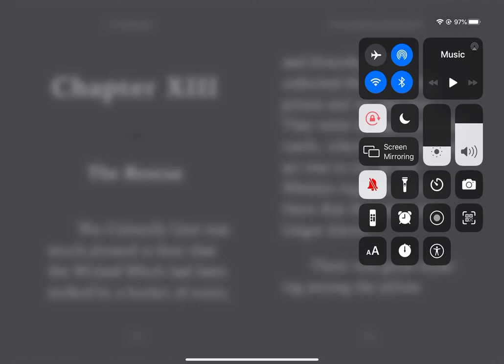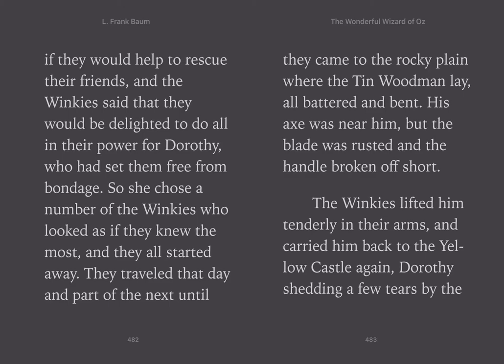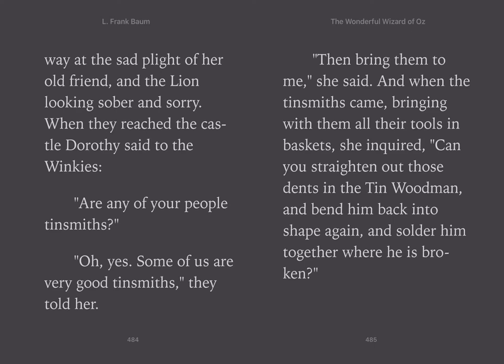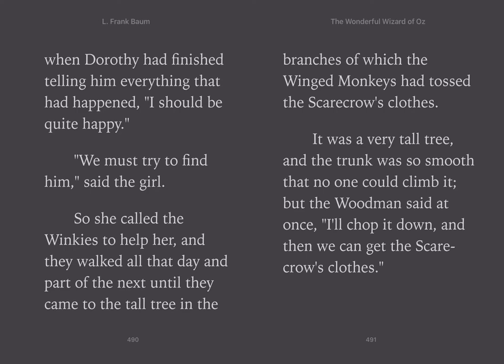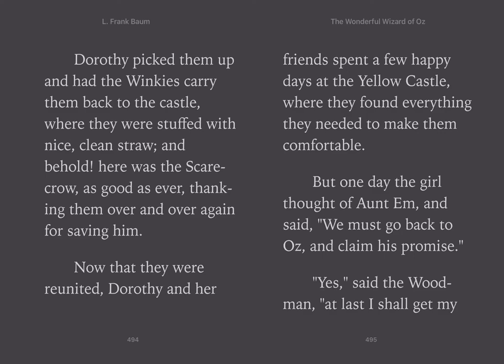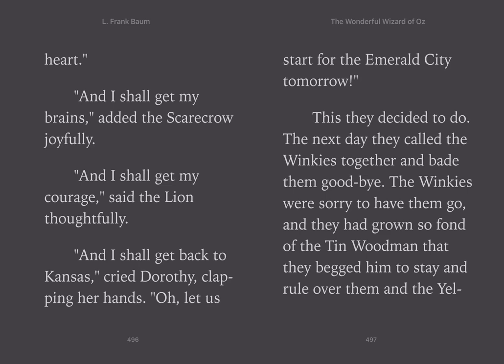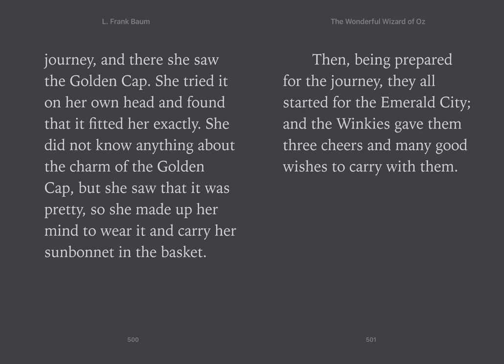Chapter 13 The Wonderful Wizard of Oz by L Frank Baum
A reading from the wizard of oz